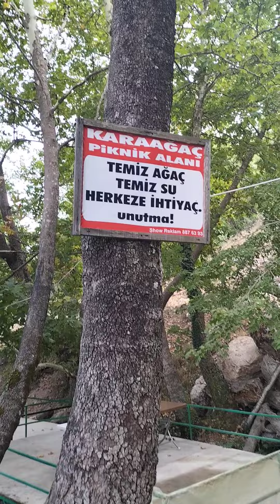kumluca buyukalan mahallesi karaağaç piknik alanı